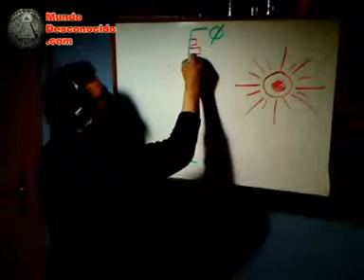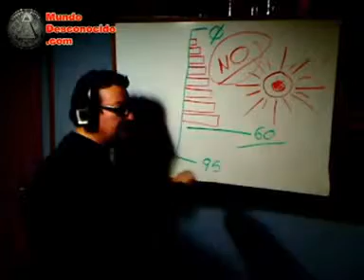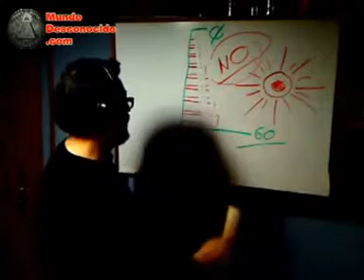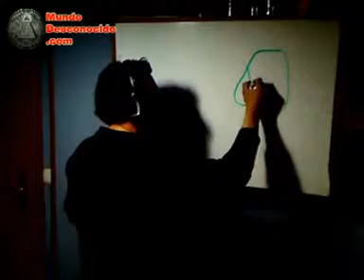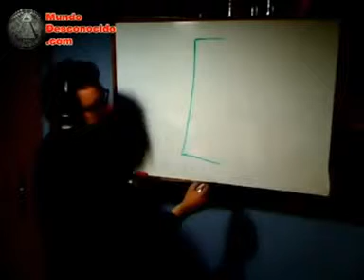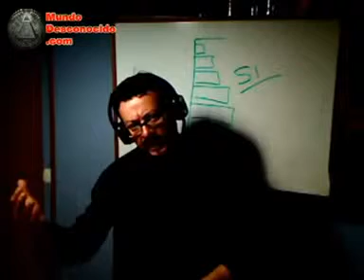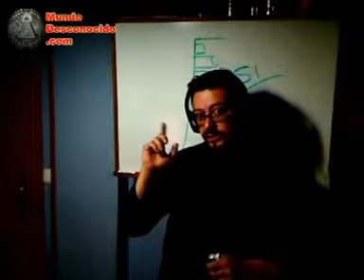LA LEY DE ATRACCION. EL SECRETO AL DESCUBIERTO 7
JESUCRISTO, BUDA, MAHOMA, etc., REVELARON “El Secreto” de la Ley de la Atracción en su época, porque el Dios verdadero, la Esencia de Puro AMOR y buenas intenciones para con el prójimo, es el mismo en todos los lugares, pero con diferentes nombres (JESUCRISTO) (BUDA)

Esta ley es "El Secreto" que, de acuerdo con el argumento, "ha viajado a través de los siglos para alcanzarte". La película El Secreto muestra breves fragmentos de basados en experiencias y entrevistas a un equipo de especialistas en la transformación personal, maestros espirituales, maestros de feng shui, expertos en generar riquezas, matemáticos, físicos cuánticos, etc.

Tal y como muestra la película, los principios de la "Ley de Atracción" plantean que los sentimientos y los pensamientos de las personas se plasman en sus vidas como hechos reales, desde interacciones con el cosmos hasta interacciones entre individuos en el plano físico, emocional y profesional.

Jesucristo dijo: “La VERDAD os hará LIBRES” (Juan 8:32)

- JESUCRISTO, ALBERT EINSTEIN, MARTIN LUTHER KING, MALCOM X, NELSON MANDELA, MAHATMA GHANDI, ABRAHAM LINCOLN y JIMMY CARTER tienen algo importante que decirnos

Recomendamos a quienes les interese el contenido de la información de este video lo guarden en su propio ordenador, ya que este y otros videos similares están siendo eliminados de Internet de manera continua por algunos que no desean su difusión. ¡¡¡Que NADIE decida por ti!!!

¡¡¡TODO ESTA RELACIONADO CON TODO!!! Y en 2015…

- ¡¡¡VERGÜENZA!!! El cruel GENOCIDO que están realizando los FALSOS JUDIOS líderes de Israel (SIONISTAS AskeNAZIS BILDERBERG) a los ciudadanos PALESTINOS y a los ciudadanos del resto del mundo, haciéndoles creer que se trata de una CRISIS cuando en realidad se trata de su ESTAFA global, también con la RESERVA FEDERAL, con las FALSAS BANDERAS y con su NUEVO ORDEN MUNDIAL, etc., todo ello es el QUID de la CUESTION Internacional, y pueden seguirlo en la parte inferior de esta página

- Para mayor información diversa que puedas necesitar, puedes adquirirla en, FIAPBT FORUM

English

JESUS CHRIST, BUDDHA, MOHAMMED, etc, REVEALED “The Secret” of the Law of Attraction in his days, because the true God (Pure LOVE essence and good intentions towards the neighbor) is the same in all places but with different names (JESUS CHRIST) (BUDDHA)

This law is "The Secret" that, according to the argument, "has traveled through centuries to reach you." The movie The Secret displays brief fragments based on experiences and interviews of a team of specialists in personal transformation, spiritual teachers, masters of feng shui experts to generate wealth, mathematicians, quantum physicists, etc.

As the film shows, the principles of the "Law of Attraction" raise the feelings and thoughts of the people are reflected in their lives as facts, from interactions with the cosmos to interactions among individuals in the physical, emotional and professional.

Jesus Christ said: “The TRUTH will make you FREE” (John 8:32)

- JESUS CHRIST, ALBERT EINSTEIN, MARTIN LUTHER KING, MALCOM X, NELSON MANDELA, MAHATMA GHANDI, ABRAHAM LINCOLN and JIMMY CARTER have something important to tell us

We recommend who interests the content information of this video, keep it on their own computer, because this and similar videos are being removed from Internet continuously by some who do not want its spread. That NOBODY decide for you!!!

EVERYTHING IS RELATED TO EVERYTHING!!! And in 2015…

- The cruel GENOCIDE that are doing the FALSE JEWS Israel leaders (ZIONIST AshkeNAZI BILDERBERG) against the PALESTINE citizens and to the citizens around the world doing believe them that this is a CRISIS when in fact it is their global SWINDLE, also with the FEDERAL RESERVE, with the FALSE FLAGS and with his NEW WORLD ORDER, etc., all this is the CRUX of the International MATTER, and you can see it below of the next

- LETTER TO THE CONSCIENCE OF THE VETERANS, POLICE AND OTHER GROUPS OF HOMELAND SECURITY. THE LETTER ALSO GOING TO THE CITIZENS AND THE MEDIA JOURNALISTS